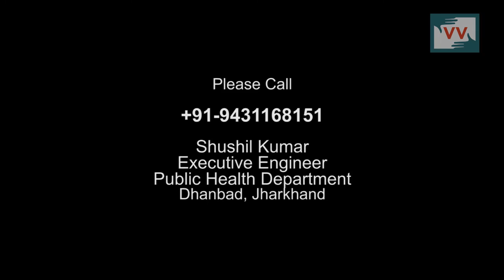Water Problem in Singragram, Jharkhand - Bharti reports for India Unheard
There are 50 handpumps in Baghmara panchayat. Out of 50 handpumps 45 handpumps do not work. At Simragram of Baghmara panchyat, 3 handpumps are are there and none are working. Villagers use the water from river. This video was made by a Video Volunteers Community Correspondent.